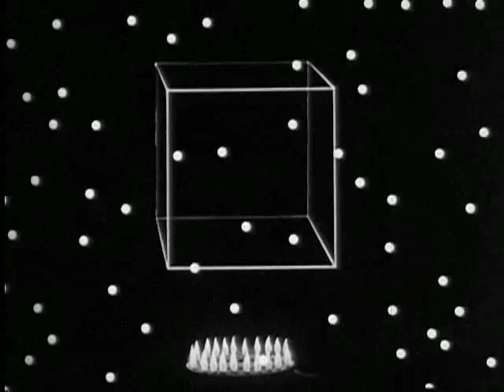MEACULPA: (My Life in the Bush of Ghosts)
Byrne and Eno song Mea Culpa from their album "My Life in the Bush of Ghosts (1981) Video was part of the re-released CD.
I love this piece both the song and the video-work and wanted to share it with fellow fans.